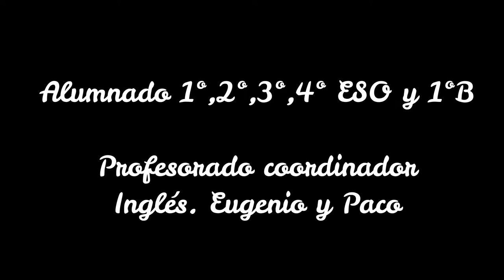MUSEO DE CERA DE GRANDES NAVEGANTES.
Producto final del taller museo de cera de grandes navegantes, en la tarea integrada 2019.